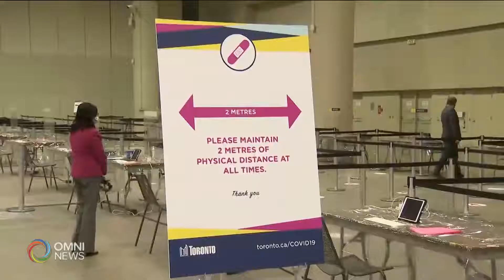Who should get vaccines after healthcare workers?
Which work force group should get vaccinated after healthcare workers?
Which frontline industry should be prioritized for Vaccines after healthcare? What do you think?